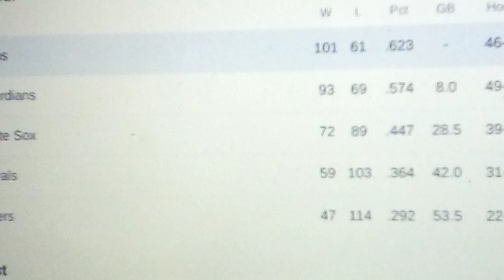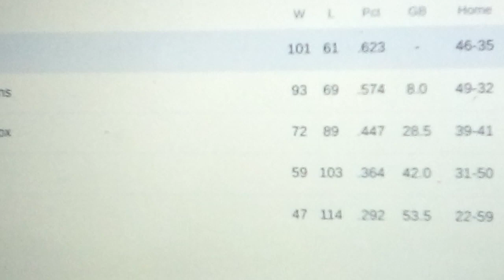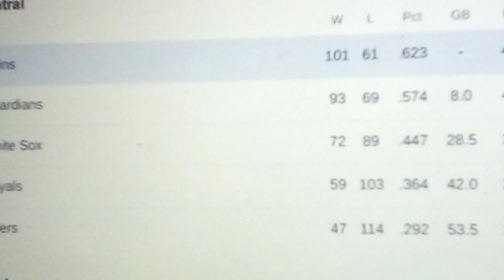How good was the 2019 Minnesota Twins season